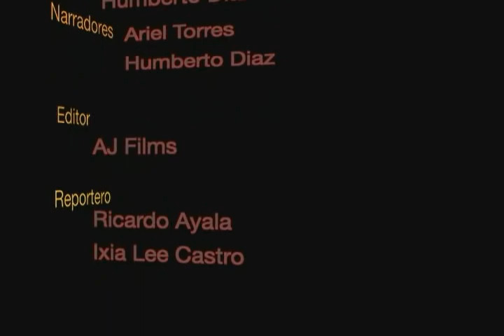Shooters Are Your Ready 16 Marzo 2011 Part-3of3.avi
Shooters Are Your Ready 16 Marzo 2011 Part-3of3